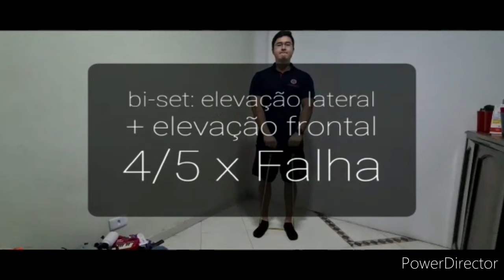Professor Darcio - Treino avançado de membros superiores